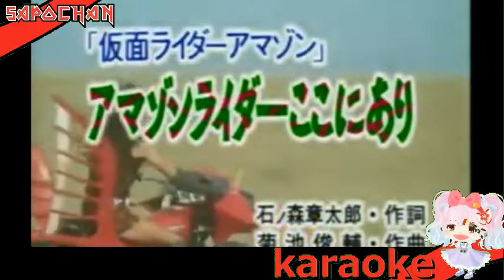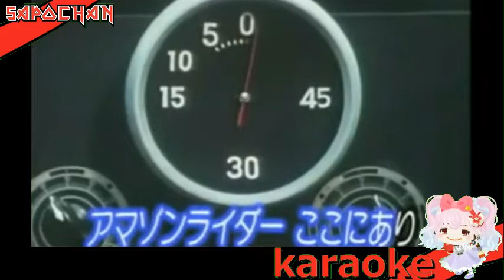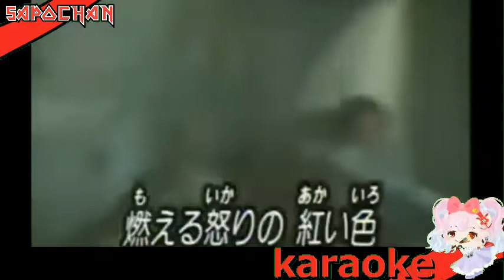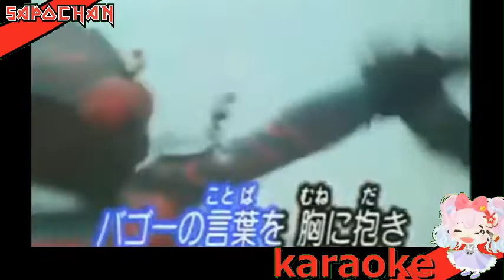【特撮】アマゾンライダーここにあり 子門真人 真伊サポちゃん karaoke うたってみた full cover 原曲キー 編集日2022 9 15